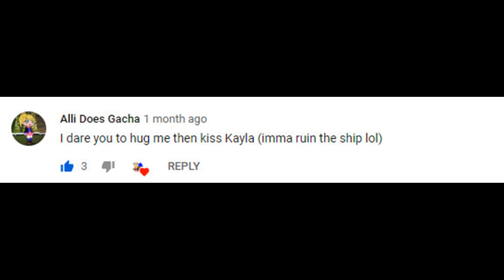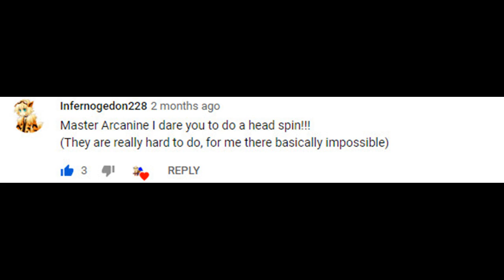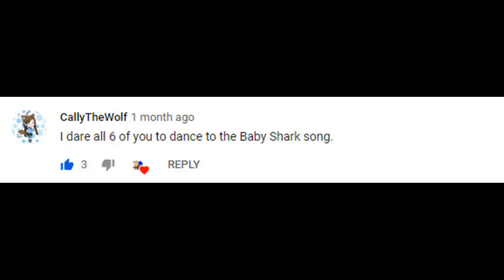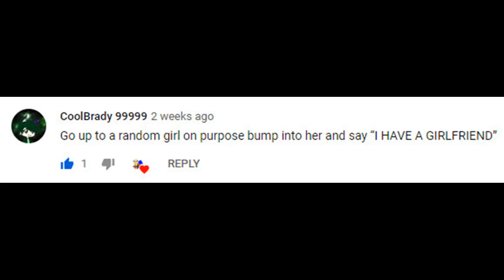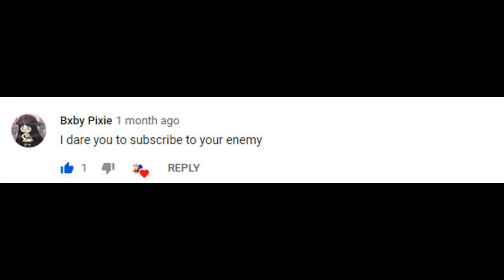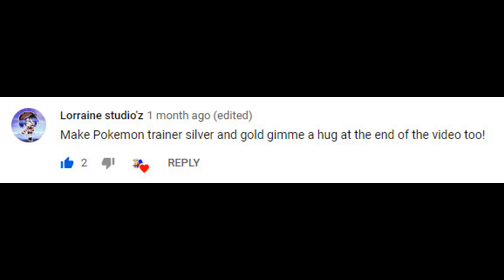Doing your Dares // Gacha Life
After a few months, the dare video is finally here!